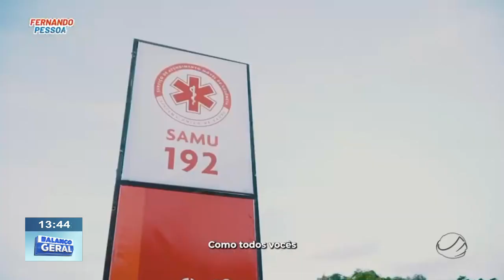MINISTRO JUSCELINO FILHO VISITA TUNTUM-MA PARA INAUGURAÇÃO DE OBRAS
Copyright@2024

Compartilhe !!!

REPÓRTER: ADONIAS SOARES, LÉO SOUSA E PAULO ANDREW
IMAGENS | REPÓRTER CINEMATOGRÁFICO: ISRAEL DELAMARK E THALISON IGOR
EDIÇÃO DE IMAGENS: ISRAEL DELAMARK E LÉO SOUSA
APRESENTADOR: LÉO SOUSA E PAULO ANDREW

2024